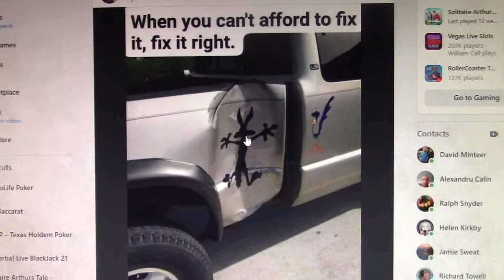Wiley Coyote = Dinkus & Fellow Mommy, Road Runner = Me (CMN)